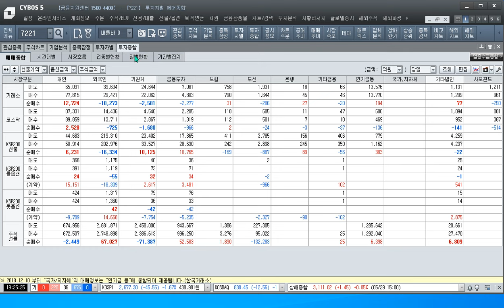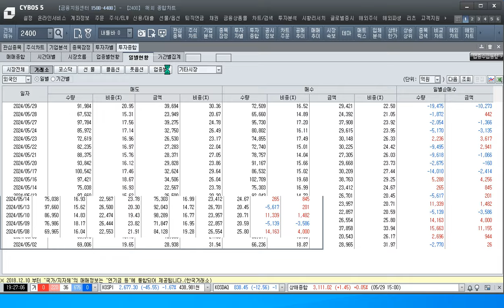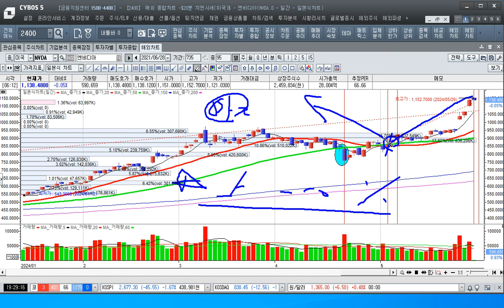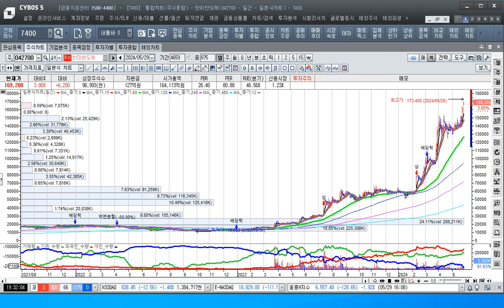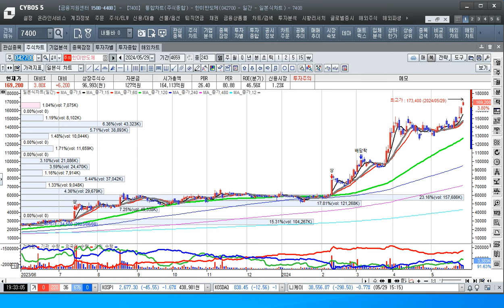[주식투자]미국채 10년물 금리의 급등은 시장을 얼어붙게 만들다 -주도주는 간다[2025.5.29]